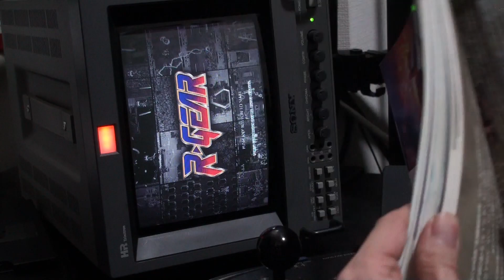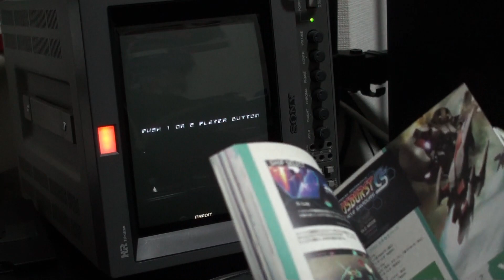R-GEAR をCRTモニターでプレイして見たらアーケード感が出ました レイズアーケードクロノロジー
9 inch SONY PVM-9045Q HDMI to RGB
SEGA メガドライブ アーケードパワースティック